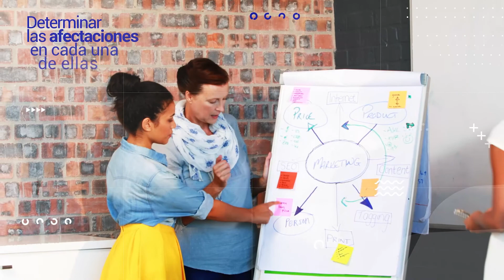Caracterización del desempeño ambiental de la organización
Este video hace parte de la Complementaria Caracterización del desempeño ambiental de la organización. Para ver todo el programa de formación inscríbete